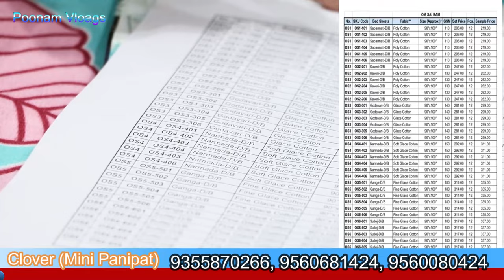ONLINE BUSSINESS करे अब MINI PANIPAT CLOVER के साथ BEDSHEETS, PILLOWS NOIDA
DELHI GARMENTS PVT. LIMITED

Clover (Mini Panipat)
Delhi Garments Private Limited
C- 43, Basement, Sector - 88,
Gautam Budh Nagar,
Noida - 201306
Uttar pradesh

KANPUR

Shop no 8 Massod complex bans mandi cooper Ganj Kanpur 208001(u.p.)

PANIPAT

Jatal road opposite hp fuel station Panipat Haryana 132103

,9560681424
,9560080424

online bed sheets
pure cotton bedsheets online
designer bedsheets online
pepperfry bedsheets
high thread count bed sheets india
single bed sheets online
pure cotton single bed sheet
bedsheets for sale
pure cotton double bedsheet
100 percent cotton bed sheets
double bed sheet combo offer online
pure cotton bedsheet single bed
meesho cotton bed sheets
amazon cotton bed sheets combo offer
pure cotton bedsheet queen size
bed sheets cotton amazon
bombay dyeing bedsheets online